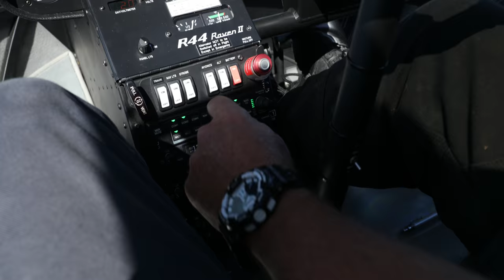How to take photos from a helicopter - Aerial photography tutorial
Ever wondered how to take photos or videos from a helicopter?
In this video I run you through my top tips to shoot from a heli.

Main BIG camera
Second camera
Smaller camera
Great wide lens
Expensive wide lens
Mini microphone
Bigger microphone
Tripod head

- I am a commercial timelapse photographer. This means people or brands hire me to produce timelapse or hyperlapse footage. My clients include Canon, Microsoft, Tourism Dubai, Australia, Philippines, etc.
What's with the vlogs?
- I was inspired to start vlogging by the vlogging greats such as Casey, Louis and others. I love seeing the behind the scenes of the industry and I hope you enjoy mine!
Where do you live and where are you from?
- I live in Sydney, Australia. I moved here from Antwerp, Belgium in 2013 in the pursuit of love and adventure! Ja, ik spreek nederlands.
- I use a lot of Canon cameras, mainly the 1DXII and 5D3 (sometimes 5DSR) with a ton of lenses. for more